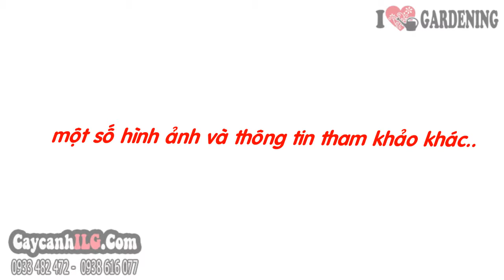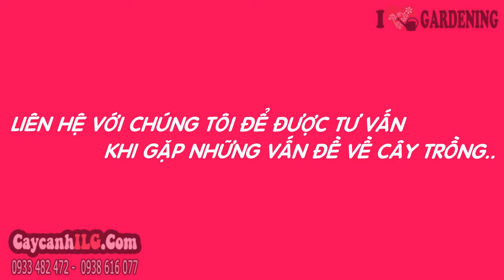Cây Mồng Gà Đẹp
Cây Mồng Gà

Cây hoa  mào gà (Celosia sristata) hay gọi là cây mồng gà, cây kê quan hoa, cây kê đầu là cây thân thảo một năm, hoa mào gà mọc trên đỉnh cây, có nhiều màu sắc khác nhau. Cây hoa mào gà là cây sân vườn, thường trồng thành bụi hoa, khóm hoa hoặc trồng gần hàng rào trang trí sân nhà.

Tất cả thông tin, cách chăm sóc và giá Cây Mồng Gà tại